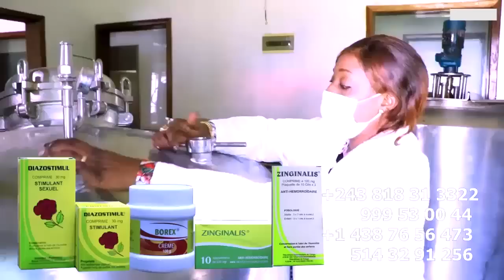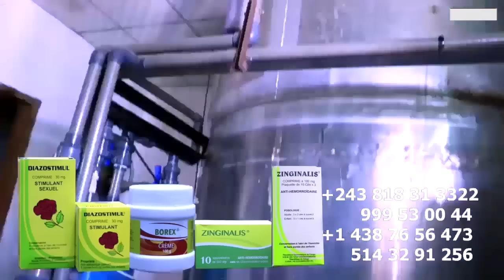L'Annulation Concert De CELEO SCRAM Par Le Bourgmestre De Kalamu JC KADIMA Truqué Par FALLY Abangi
L'Annulation Concert De CELEO SCRAM Par Le Bourgmestre De Kalamu JC KADIMA Truqué Par FALLY Abangi Abangi FARA FARA @ferregolatvofficiel6883 @CeleoScrammayasmusik @koffiOlomide01 @Officialinnossb @werrasonofficiel1423 @fallyipupa